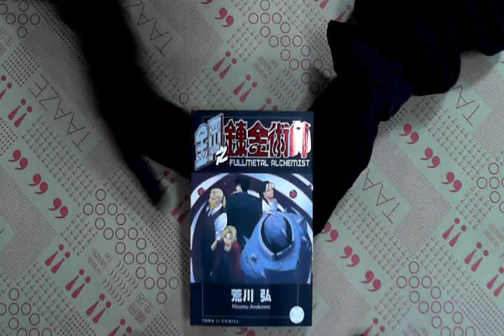TAAZE｜鋼之鍊金術師（26） 二手書書況 9861061851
TAAZE｜讀冊生活網路書店「鋼之鍊金術師（26）」，找二手書請至